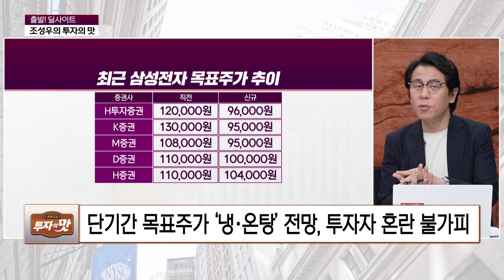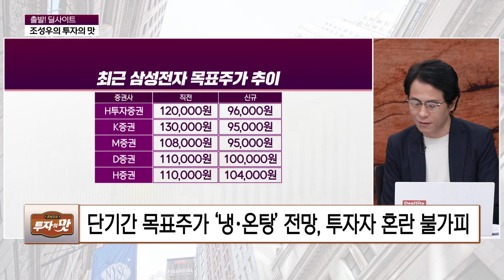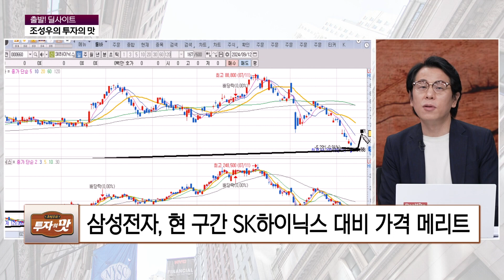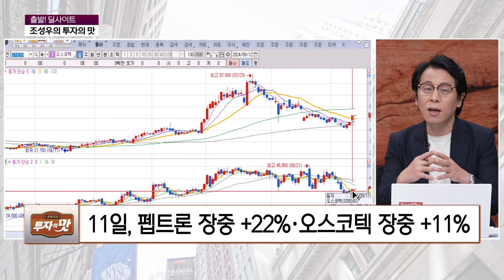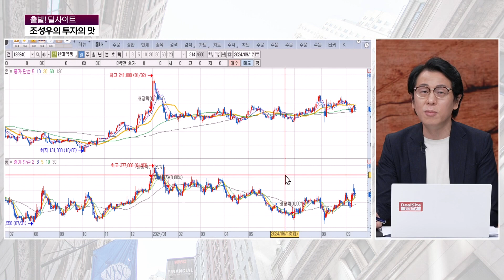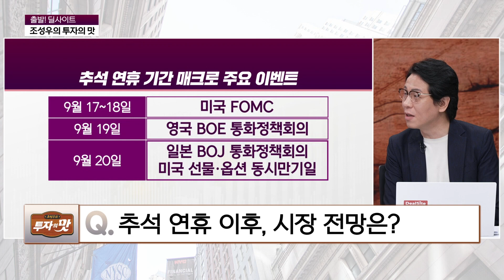[조성우의 투자의맛] 반도체, 삼성전자만 빼고 올랐네?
전일 국내 시장을 돌아보고 오늘장을 대비하는
"조성우의 투자의 맛" 시간입니다.
시장을 흔들었던 이슈를
매운맛, 보통맛, 순한맛 등으로 나눠서
시청자분들이 어떻게 접근하면 좋을지
맞춤 전략을 제시해 드릴 텐데요.

출발 딜사이트의 이슈 맛 감별사
SK증권 영업부 PIB센터 조성우 부장 함께 합니다.